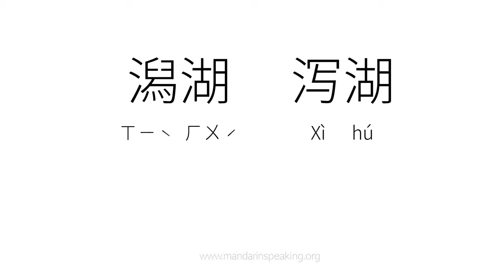How to pronounce lagoon, 潟湖, 泻湖 in mandarin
Learn to pronounce lagoon, 潟湖, 泻湖 in mandarin